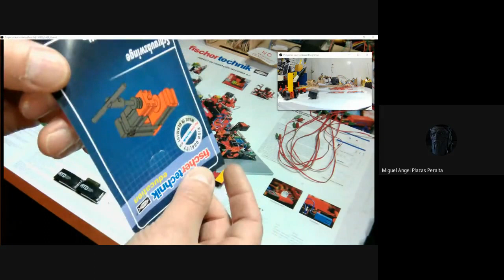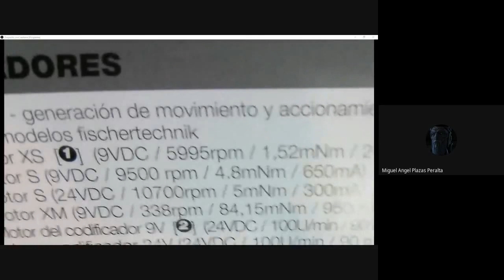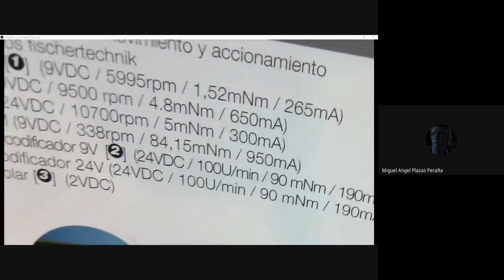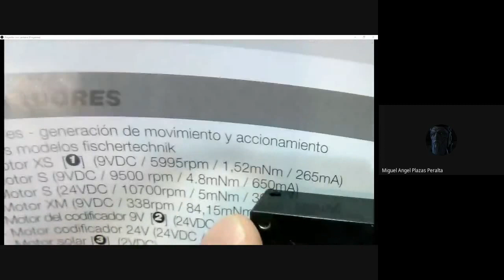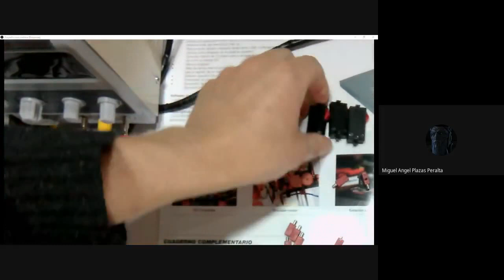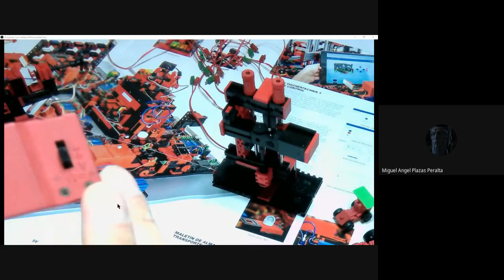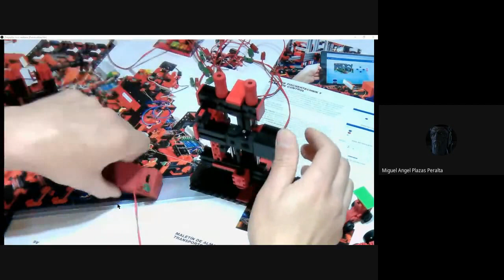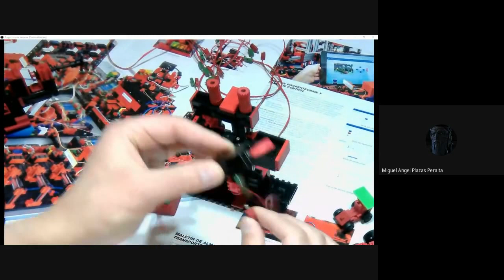Abrazadera de tornillo